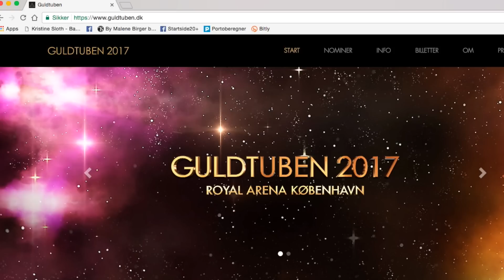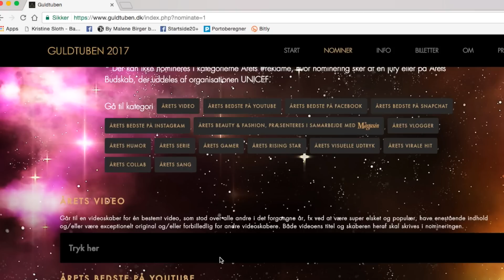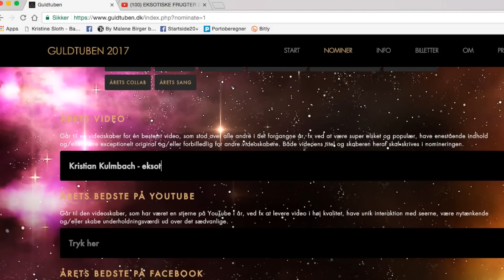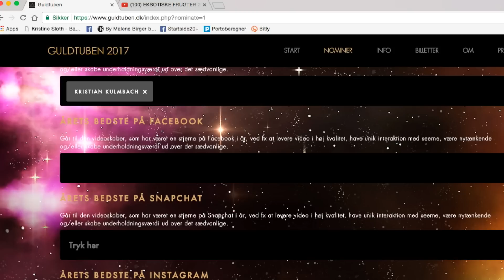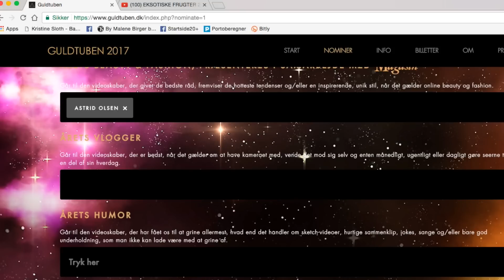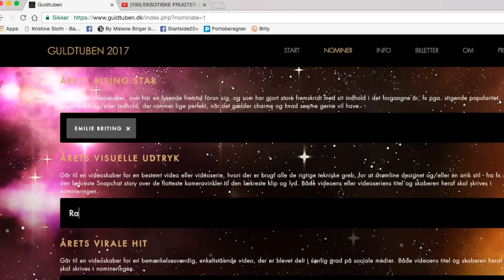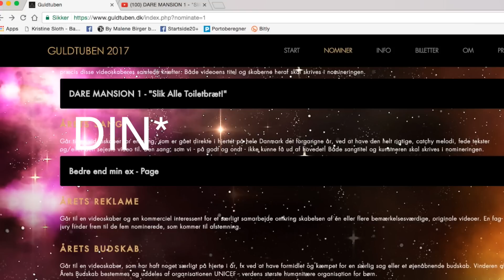JEG NOMINERER TIL GULDTUBEN 2017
Mini vindhætte

- 18 år gammel, født i Januar
- 1.55 høj (jeg er mini - sjovt nok tror alle jeg er høj, før de ser mig irl)
- Jeg filmer med: Canon G7x